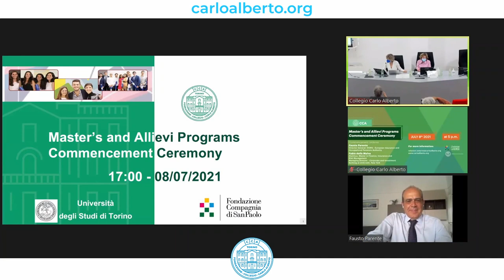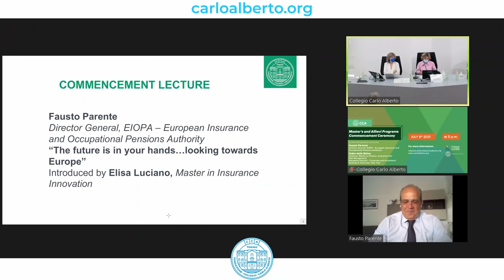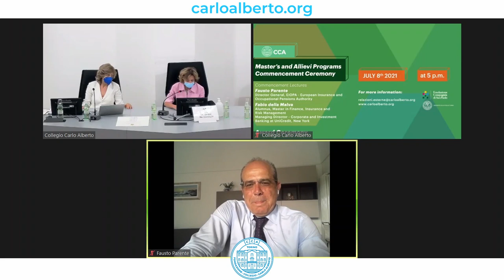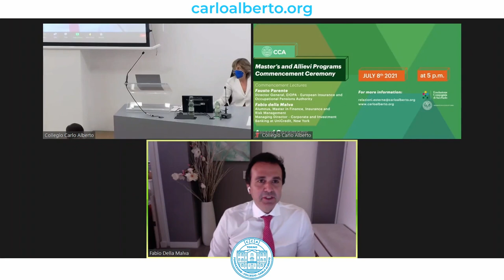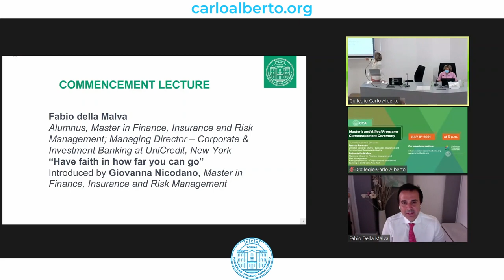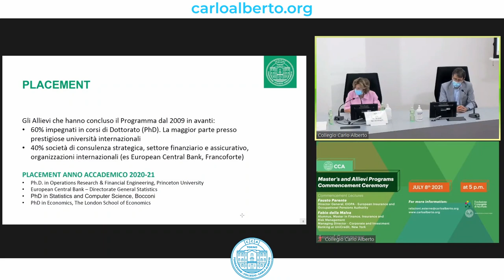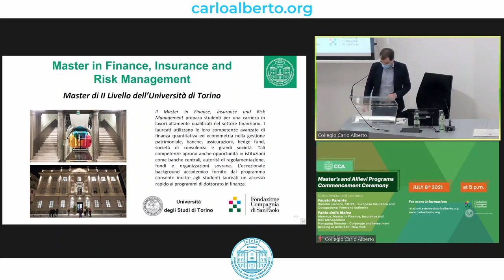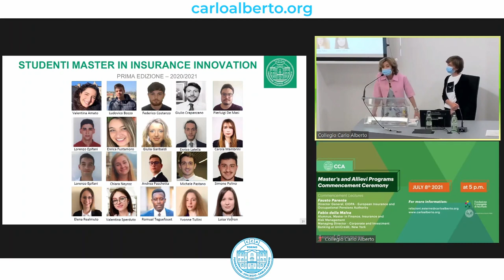2021 Master’s and Allievi Programs Commencement Ceremony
Program

Introduction (in presence):
Dino Gerardi, Dean, Collegio Carlo Alberto

Commencement Lectures (online):
Fausto Parente
Director General, EIOPA – European Insurance and Occupational Pensions Authority
“The future is in your hands…looking towards Europe”
Introduced by Elisa Luciano, Master in Insurance Innovation

Fabio della Malva
Alumnus, Master in Finance, Insurance and Risk Management
Managing Director – Corporate & Investment Banking at UniCredit, New York
“Have faith in how far you can go”
Introduced by Giovanna Nicodano, Master in Finance, Insurance and Risk Management

Award Ceremony (in presence)
Pietro Garibaldi and Matteo Ruggiero, Allievi Honors Program
Ignacio Monzon, Master in Economics
Roberto Marfè, Master in Finance, Insurance and Risk Management
Elisa Luciano, Master in Insurance Innovation

Merit scholarships for Master in Insurance Innovation students assigned by Associazione Roberto Corradetti